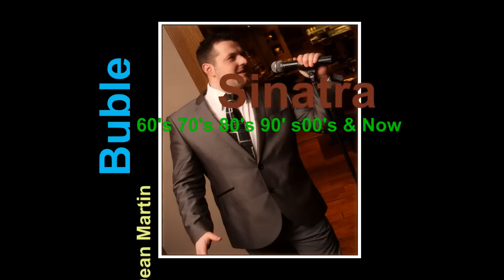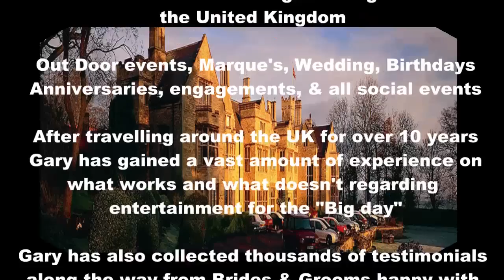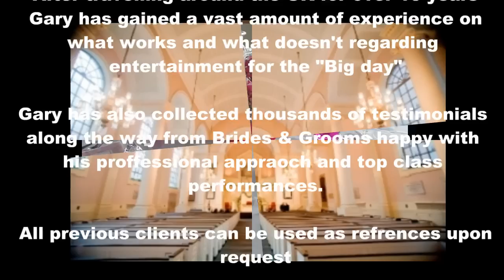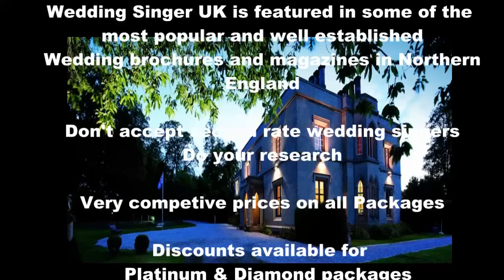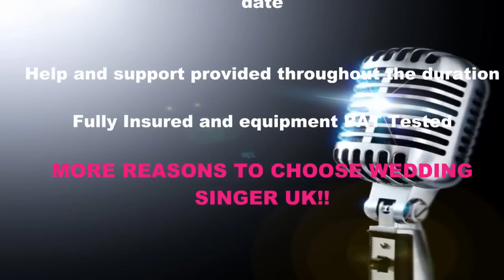Wedding Singer UK (Gary James)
North East Wedding Singer Gary James.
The leading Wedding Singer in the North East of England